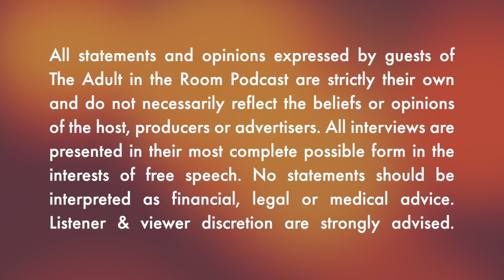Tucker: Made from Scratch with Special Guest Chadwick Moore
"Tucker" author Chadwick Moore returns to the program to talk the book's release, and to share more stories from his research of Tucker Carlson, including stories of his faith, his sense of honor, and even a few revelations about Carlson's relationship with the controversial Hunter Biden, a man that Carlson once counted as a friend before Biden's spiral into addiction and corruption.

Pick up your copy of "Tucker" on Amazon